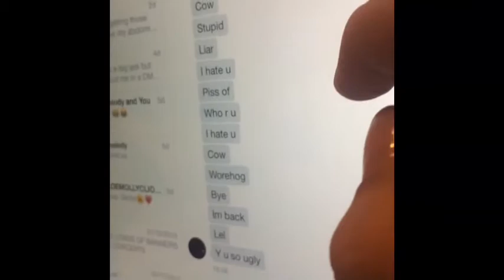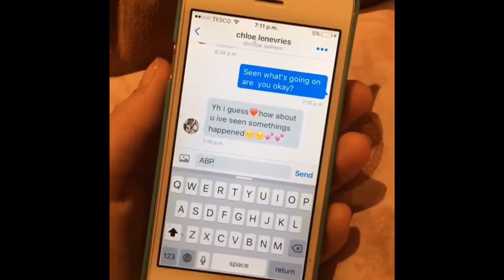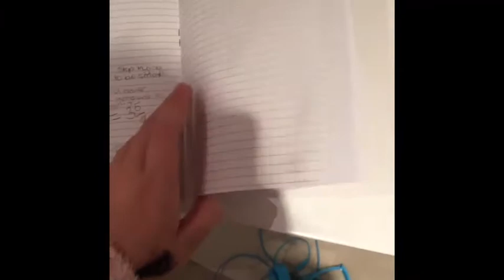Our anti bullying pro anti bullying week competition entry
This is our entry for the anti bullying week competition anti-bullying pro are holding